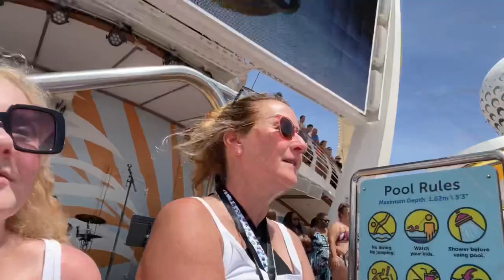Bahamas Cruise, 2023 ￼